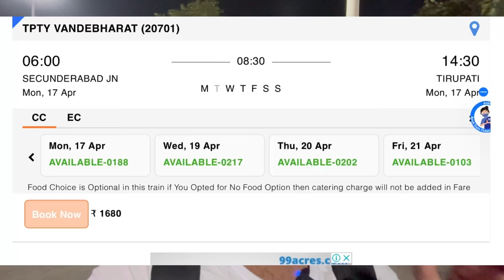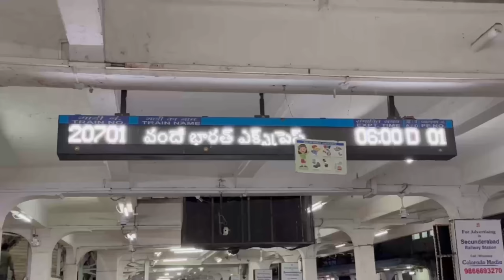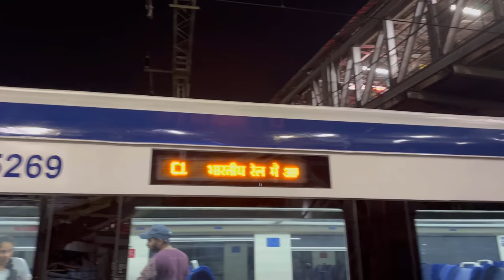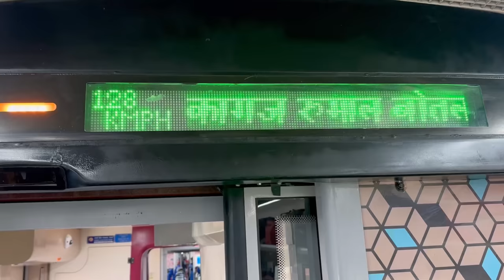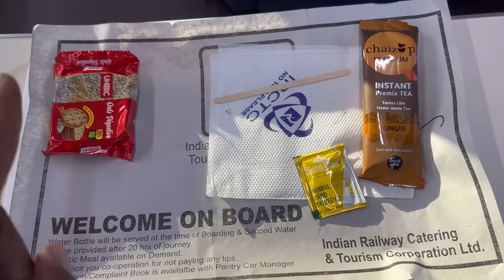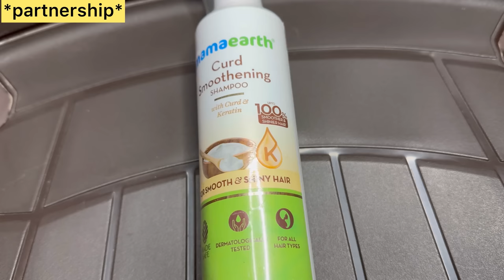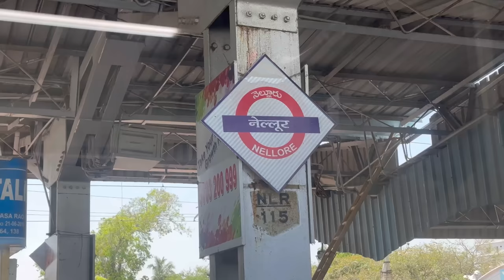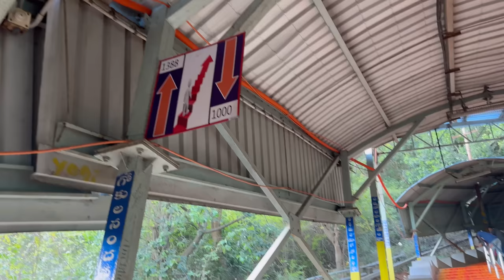Secunderabad to Tirupati Vande Bharat Express | Tirumala Darshanam | Telugu Traveller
Main Camera